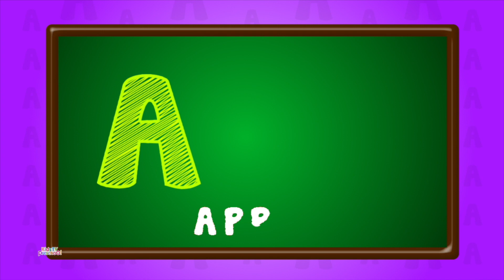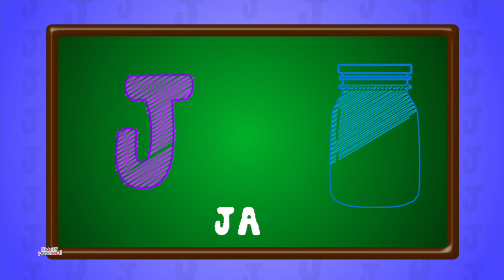Canzone fonetica + Raccolta di filastrocche per bambini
I nostri video animati per bambini sono stati creati per rendere divertente l'apprendimento, infondere i valori della famiglia e incoraggiare abitudini sane.